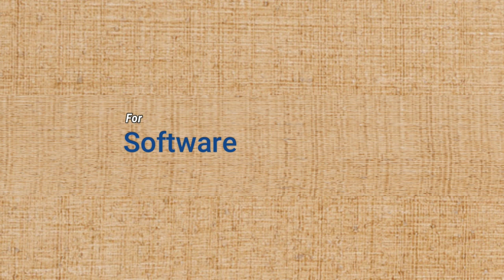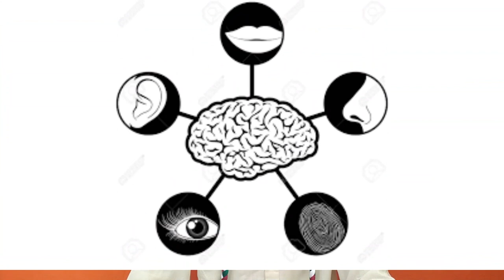How to control our senses & Mind from Bhagwad Gita | अपनी इन्द्रियों को वश में कैसे करें RupanugaDas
indriyo ko kaise vash me kare how to control senses apni indriyo ko control kaise kare how to control indriya in hindi how to control our mind indriyon ko vash mein kaise karen how to control indriya mind control five senses control sense control body control anger control इन्द्रियों पर कण्ट्रोल कैसे करें? | Mind and Sense Control video from BhagwadGita teaches How to Control Your Senses? Master Mantra Lessons From BHAGWAD GITA that How to control your mind how and achieve anything to control your mind and thoughts use this techniques for Brainwashing yourself Master Stroke महाभारत काल के 5 श्राप जिसका असर आज भी है। How to control our senses Advice by Lord Krishna to Arjuna | Discover The Life Source apni indriyon ko control kaise kare how to control indriya in hindi
how swami vivekanand control self control mind control video
short but big knowledge video
How to CONTROL Your MIND and Thoughts Indriyo par Niyantran/Control kaise kare; how to control the SENSES in Hindi. Organic Way to control our senses and Mind: 6 tips to control your Mind and Emotions. Importance of controlling the 5 senses, Cut down stress, anxiety, and depression! Learn the powerful breathing technique from BHAGWAD GITA,  Our five senses allow us to enjoy the world, but it comes with a limitation. so we have to control. Practical Tips to Control the Senses, Practical Tips to Control the Senses & Mind. Control of INDRIYAS, sense organs, is an indispensable requisite for spiritual SADHNA by Bhagwad geeta